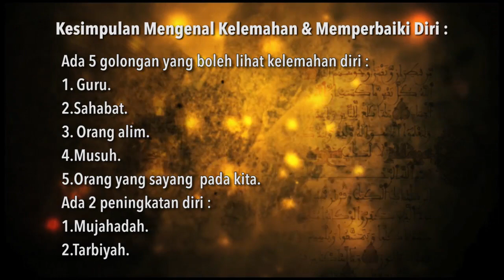Ustaz Amin - Rahsia Mengenal Dan Memperbaiki Diri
Kuliah Dhuha di Surau Al Ittihadiyyah Seksyen 9 Shah Alam. Semoga kita semua mendapat manfaat dan kebaikan dari video diatas inshaallah amin ~ ADMIN